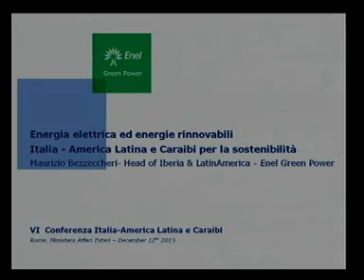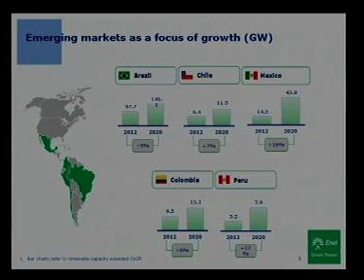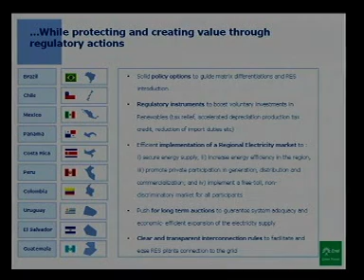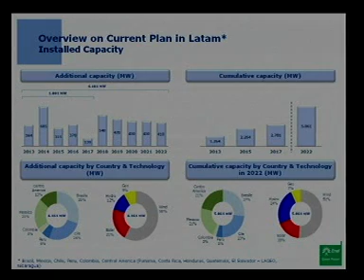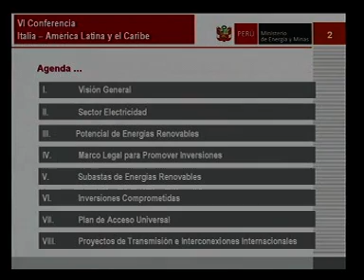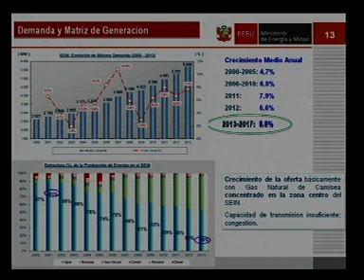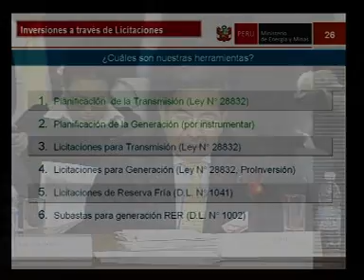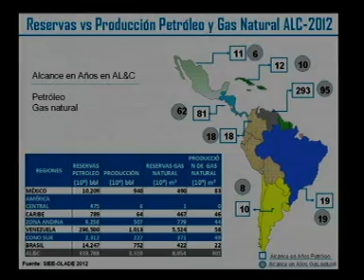VI Conferenza Italia-America Latina e Caraibi - II Sessione 1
Conferenze Italia America Latina